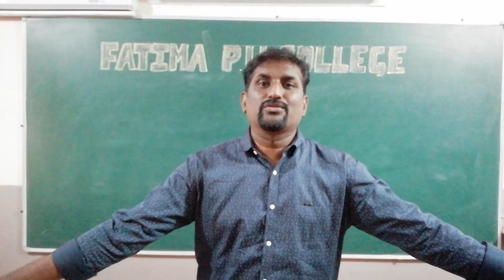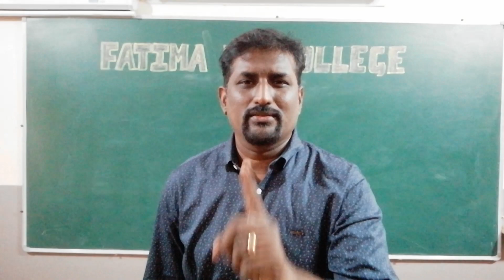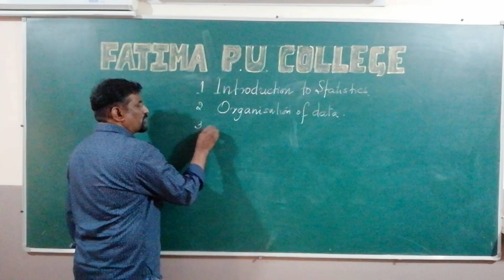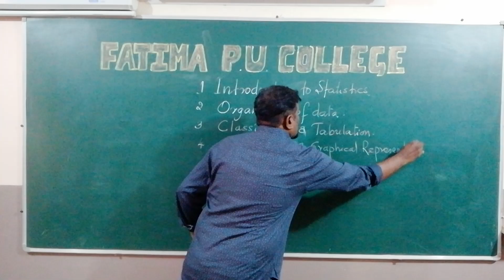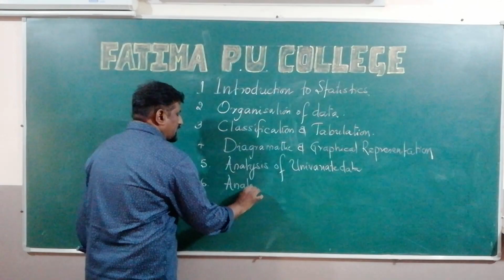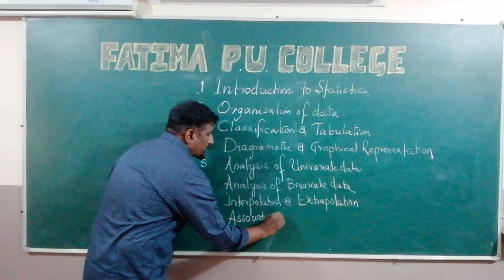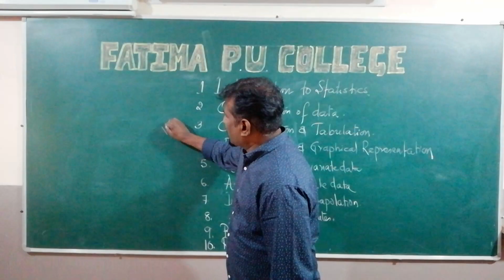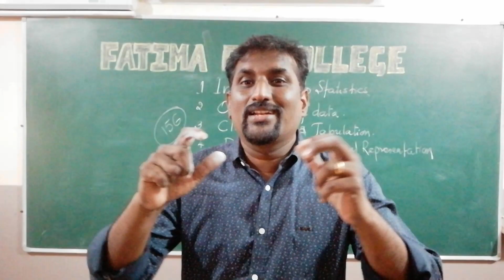Introduction of Syllabus in statistics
Intro with importance